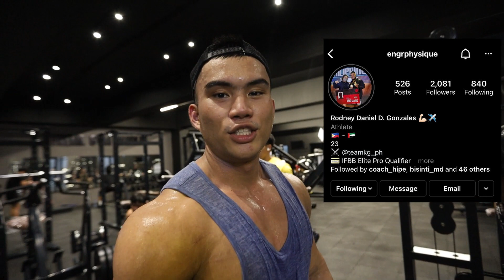TRAINING WITH THE CHAMPS! BACK AND SHOULDER WORKOUT! | MiLo Fit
TRAINING WITH THE CHAMPS! BACK AND SHOULDER WORKOUT! | MiLo Fit | Vlog #25

Lifestyle, Transformation Program, Customized Diet/Meal Prep & Competition Prep.